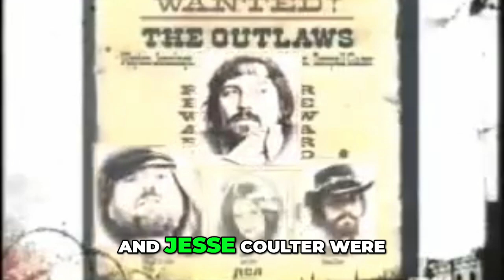The Outlaws Nashville's Revolutionary Album That Changed Everything